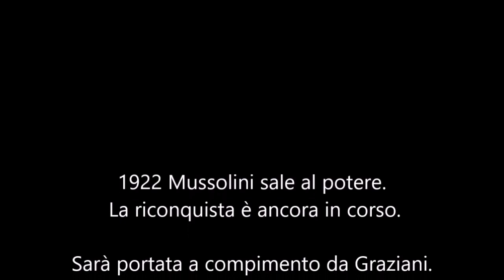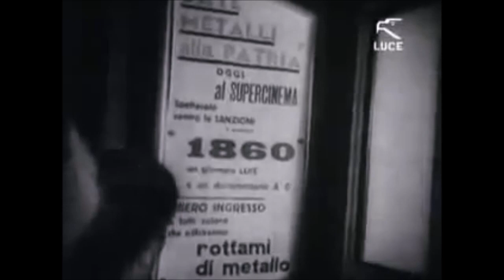AVANTI GLORIOSE SCHIERE ANTEFATTO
Antefatto di un video pubblicato in edizione ridotta.